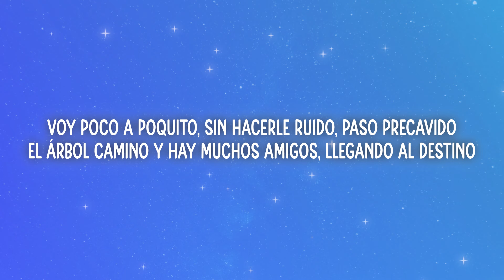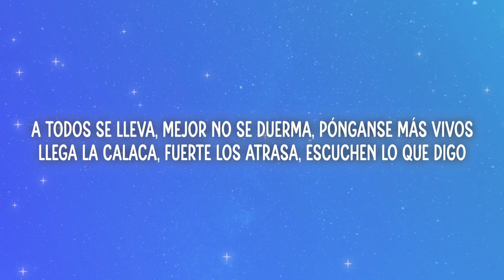Fuerza Regida, Marca Registrada - Modo Maldito (Letra/Lyrics)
📃Letra/Lyrics:

Todos lo han vivido, soñando de niño, batearle macizo
Gracias a Diosito, que yo sigo vivo, varios ya se han ido

Voy poco a poquito, sin hacerle ruido, paso precavido
El árbol camino y hay muchos amigos, llegando al destino
Pónganse bien truchas,
porque los atrasa, sé lo que les digo

La ambición les gana por poco o más lana, quieren darte piso
Quisieron caerme y a todos mis plebes les di buen equipo

Con pechera y armas, en trocas blindadas, pa' que salgan vivos
Hazañas marcadas, hay para contarlas si quieren un libro
Espérense tantito y ahorita les digo,
préndanse un gallito

Street mob
¡Otro pedo!
Y así suena La Marca Registrada

A todos se lleva, mejor no se duerma, pónganse más vivos
Llega la calaca, fuerte los atrasa, escuchen lo que digo

Ni sus brujerías, tanta mala vibra, no pueden conmigo
Quieren detenerme y eso no se puede, por más que han querido
Con un buen suspiro el corazón activo,
las calles tránsito

Y esto se los digo porque lo he vivido no son cuentos chinos
El jale en que yo ando me tiene alterado y en modo maldito

Y uno de las hadas siempre me relaja, me tiene tranquilo
Si quieren conocerme, pregunte a su gente les maté a su equipo
Se la pegan de bravos,
pero en el infierno, están todos juntitos

(A la verga)